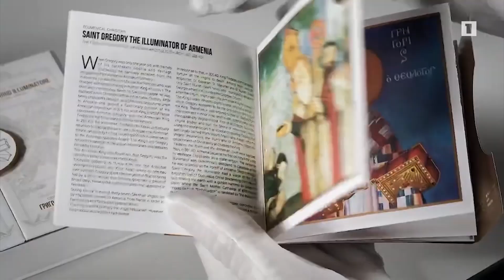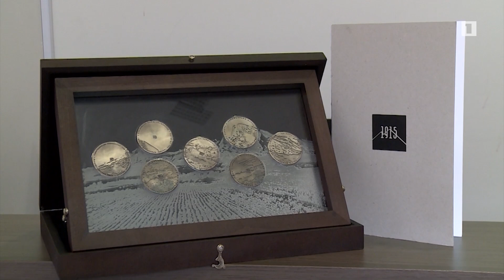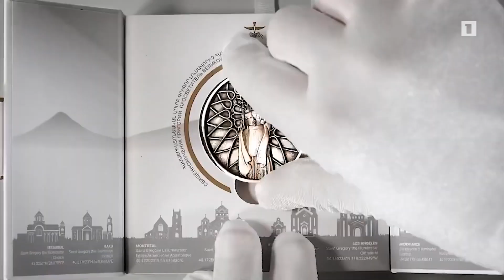Պատմական ժառանգությունը՝ հուշամեդալների տեսքով